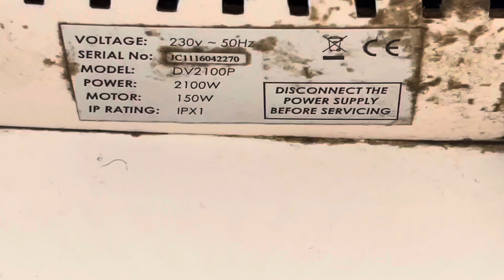P+L Systems Hand Dryer at G&E Murgatroyd Shell Petrol Station, Guisborough Rd, Whitby 🚻♿️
About 4 years ago this station used to be Imperial with toilets, this place also has an outside gents/ladies but the sign has rubbed off and in the indoor toilet they have made it so everyone can use it so I wondering if they have removed it?

​⁠​⁠​⁠​⁠​⁠@handdryersbyn1769 Said the outside toilet has paper towels, although there could be a dryer as well.

Model Name: Unknown
Model Number: DV2100P
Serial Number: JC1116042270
Build Date: November 2016

Filmed - 9/12/2023.